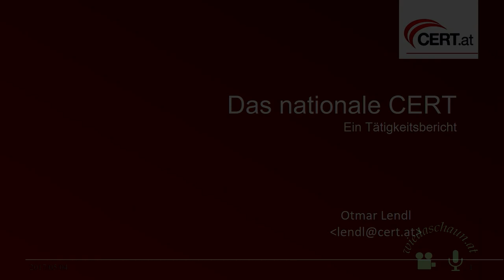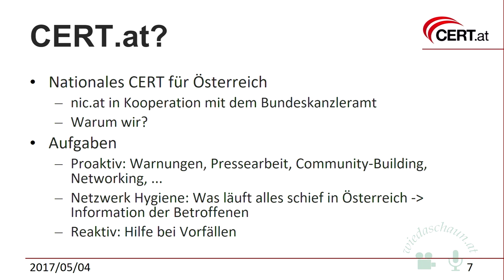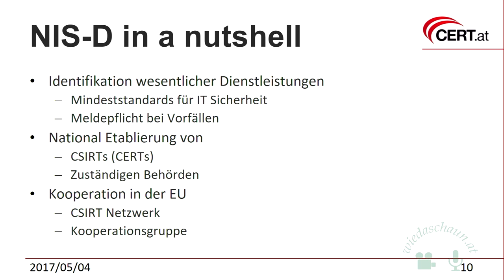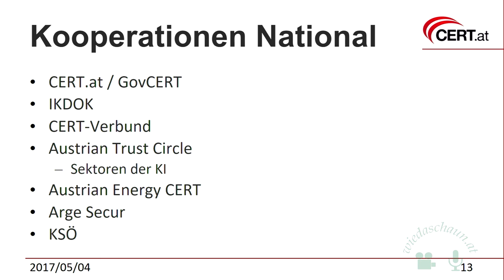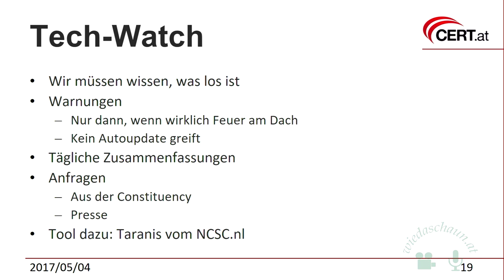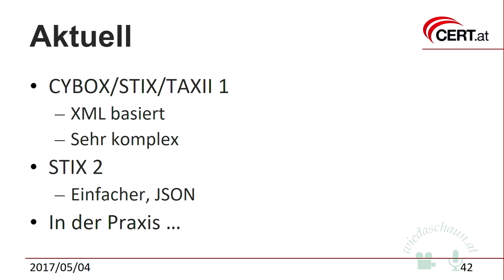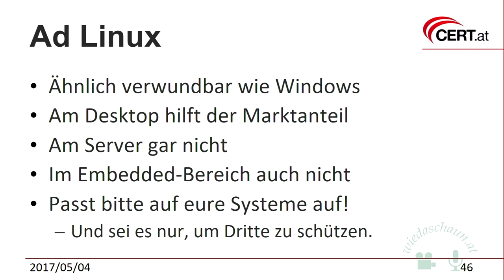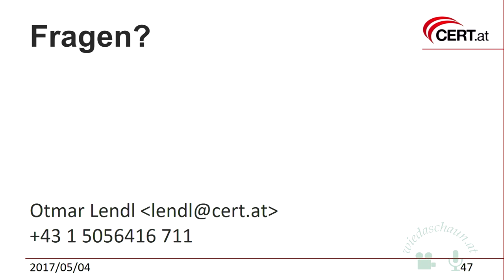CERT.at Was macht unser nationales CERT?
Vortragender: Otmar Lendl

CERT.at hat eine besondere Rolle im österreichischen Internet: es arbeitet als Drehscheibe für Informationen über IT Sicherheitsprobleme und -vorfälle. Dieser Vortrag dient der Demystifizierung: was macht CERT.at wirklich, woher bekommt es seine Informationen und was sind seine Grenzen?